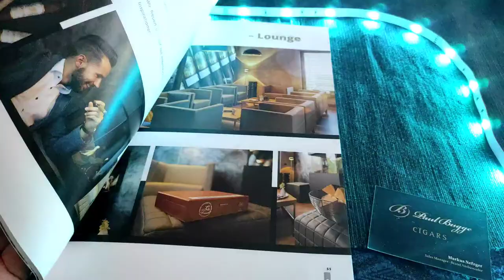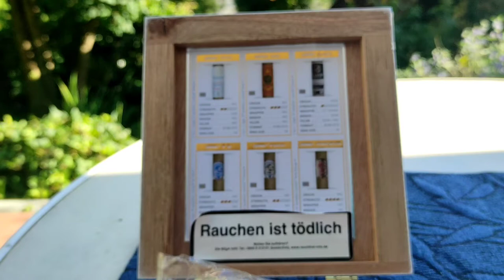LEONEL Terre Rouge | Zigarren Review Paul Bugge Store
und hier haben wir eine super Zigarre für Anfänger. Würzig zu Beginn und nach fünf Minuten angenehm zum Rauchen.

erhältlich im Paul Bugge Store.

Wenn ihr mich unterstützen wollt, wäre ich dankbar